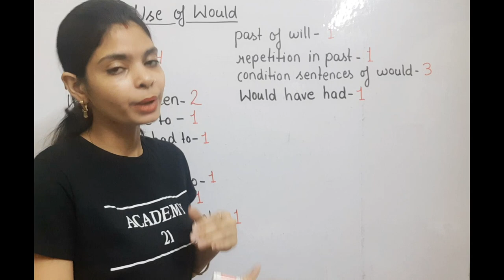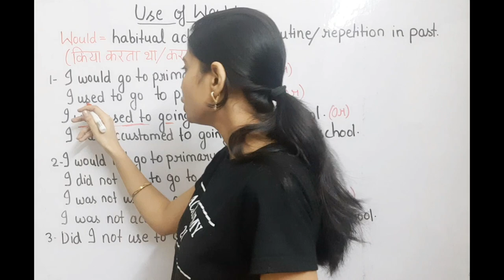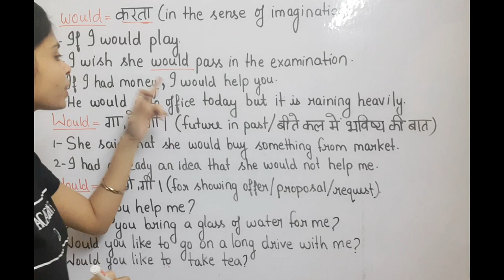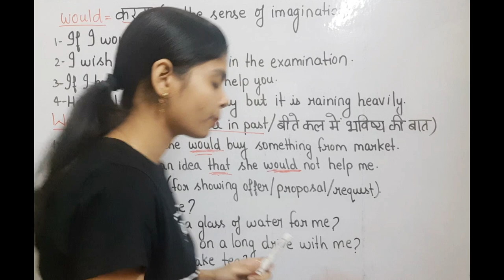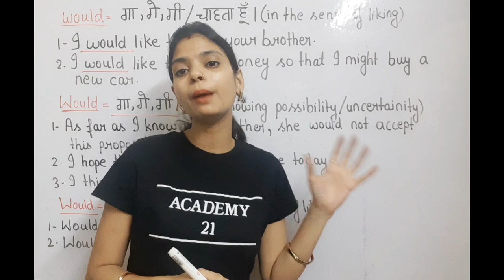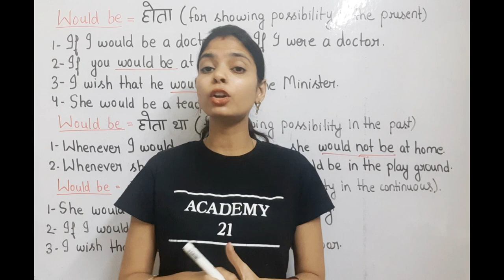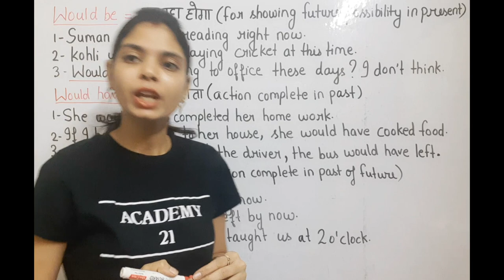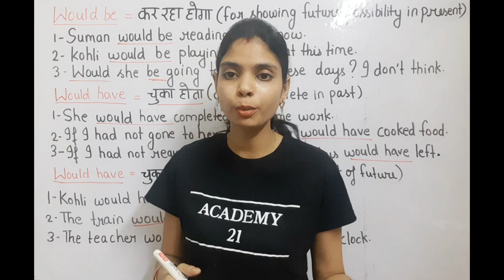WOULD (Part-1):- All 07 types of would, would be and would have in detail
ACADEMY21: Dear students, Welcome to Academy21bykajalsingh, U-Tube channel. Today, you have been taught how to use 07 types of would, use of would be, use of would Part-1 have in very easy manner. Plz watch it attentively. Wish you best of luck.
academy 21 For Govt. Job
Coaching Centre Address at:-B-952, 1st Floor, Main Market, nearset Singh Sabha Gurudwara, Shashtri Nagar Metro Station, Delhi

noun part5

[03/07, 18:57] Kajal Sing

[19/07, 19:12] Life Partner: Very easy way to get govt. job

must watch